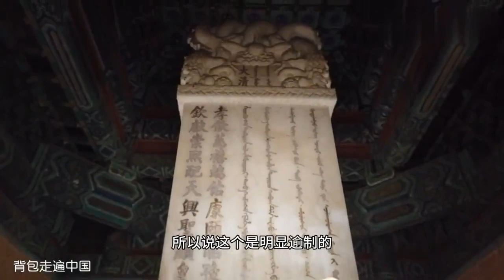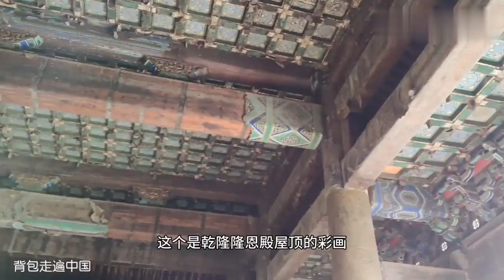慈禧陵墓级别最高皇后陵！墙上全是金子！盗墓贼为何偷光天花板